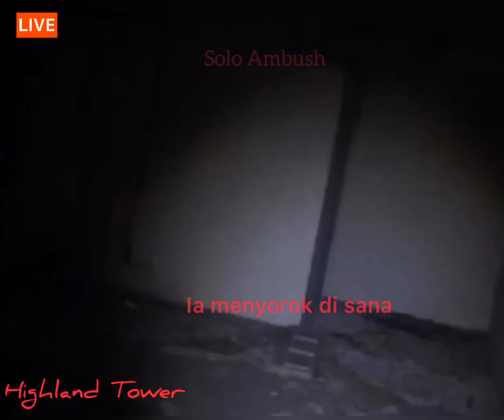Solo Ambush at Higland Tower, Lembaga Berkepala Hitam!!!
Lokasi di Highland Tower, di tingkat 4 lembaga hitam yg bergerak pantas dan bersembunyi.